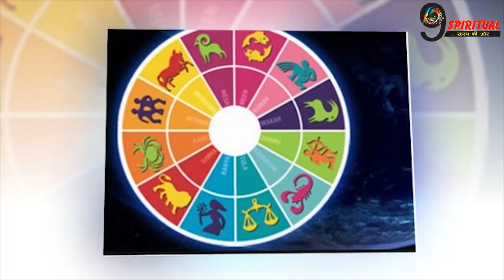कर्क राशि के जातको की ज़िन्दगी में जल्द आएंगे ख़ुशी भरे पल ||Cancer Horoscope